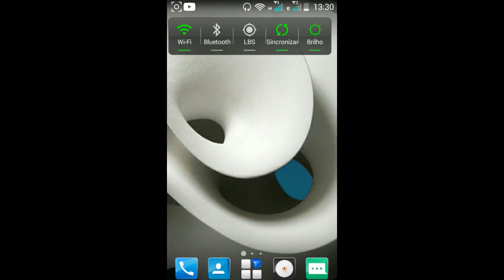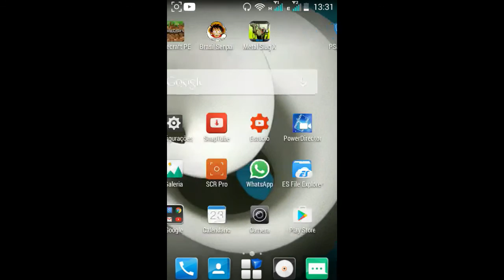Download Metal Slug X apk!!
▓▓▓▒▒▒░░░ LEIA A DESCRIÇÃO DO VÍDEO ░░░▒▒▒▓▓▓

Nossa Nostálgia pura relembrar os velhos tempos de metal slug x de ps1 no android espero, que tenham gostado do jogo e se quem quiser jogar comigo me mandem um zap ok...

=) Aréa De Downloads ;)

Gostou?

👥Compartilhe

💌Se escreva-se

💬Comente algo Legal ou Tire suas Duvidas!

Videos Recomendados do Canal!

__________Canais____________Recomendados____________:)________já________deixou______o____Like?__________________

Bora 1k de Subs?? ╭∩╮︶︿︶╭∩╮

LIKE LIKE GENTE FALOU E NOIS  FUUII!!!

√"Até aqui nos ajudou o Senhor." I Samuel 7:12√

Obrigado pela atenção de vcs galera fuiiii (Saga)e(dark™)